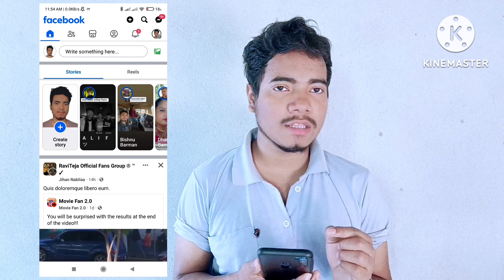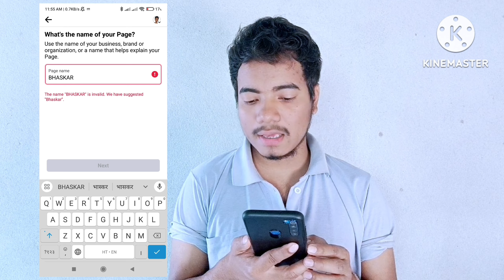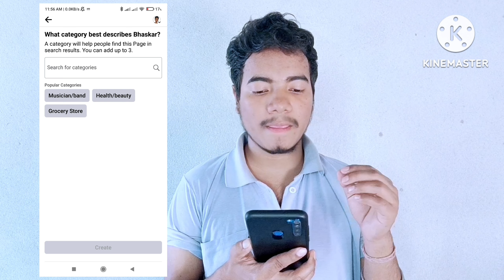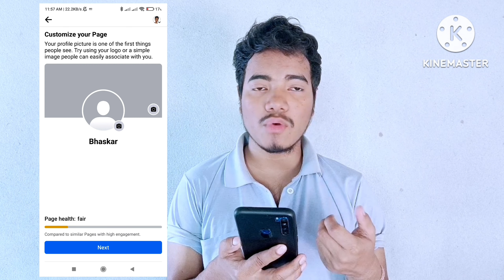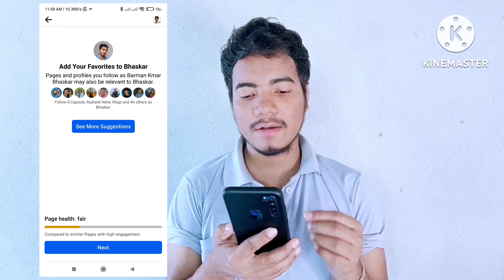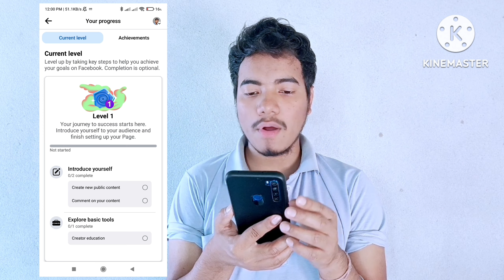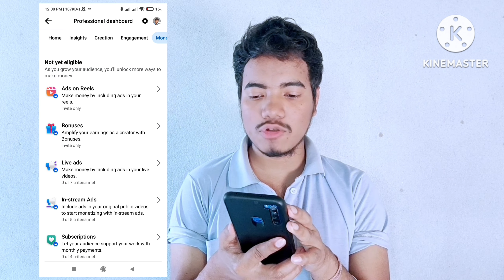Facebook Page Kaise Banaye 2024 ! Facebook Pe Page Kaise Banaye !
Best Loan App :
1. Navi (10K- 2 Lakh 100% Approved )

About :

Cover Topic:
1. Facebook page kaise banaye 2024
2. facebook pe page kaise banaye
3. fb page kaise banaye
4. fb pe page kaise banaye
5. facebook page kaise banaye
6. how to create facebook page
7. how to create fb page
8. facebook page kaise banate hain
9. facebook page kaise banaen
10. fb page kaise banaen
11. facebook page kivabe khulbo
12. kivable facebook page khulbo
13. kivabe facebook page khulbo 2024
14. how to create facebook page 2024
15. how to open fb page
16. how to open facebook page
17. how to open facebook page 2024
18. facebook page open kaise kare
19.facebook page
20. facebook